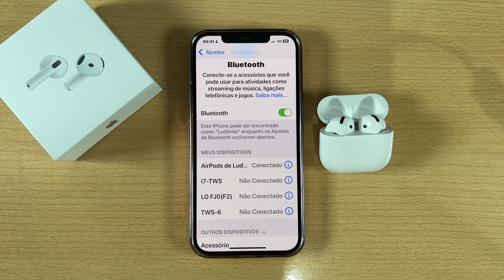Como Saber o Numero de Serie do AirPods 4